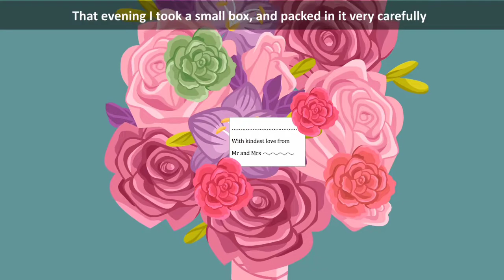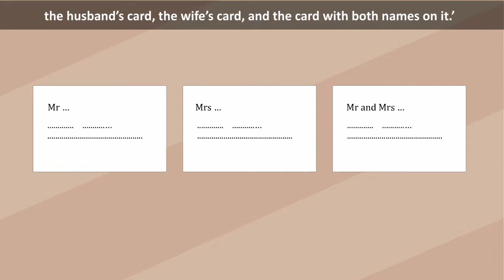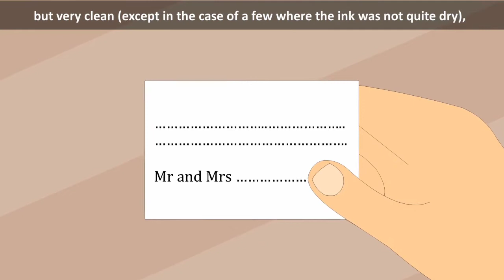The Cards by Barry Pain in Hindi Animated Explained in easy way. English Story from Eliza & Cards.